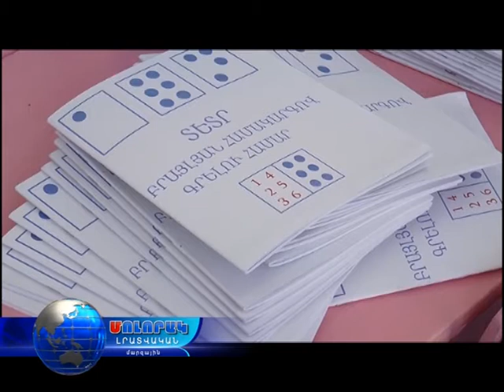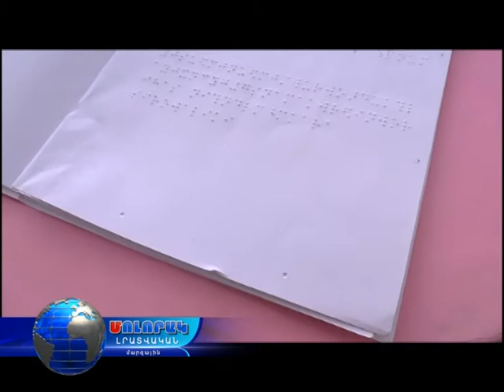Համընդհանուր ներառական կրթություն՝ Լոռիում